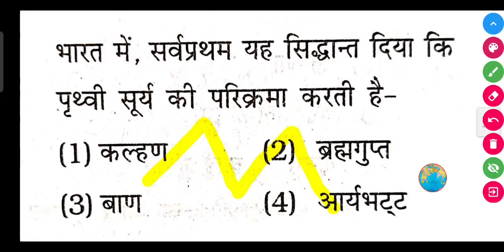भारत में, सर्वप्रथम यह सिद्धान्त दिया कि पृथ्वी सूर्य की परिक्रमा करती है-